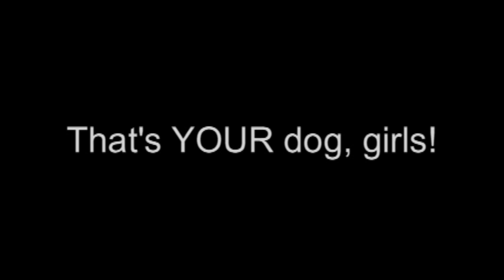Dizzy Daisy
Daisy chasing the laser cat toy, while cat looks on...Who ever said dogs are smarter than cats? :)  Video dedicated to Lily, Brontë, and Maggie---Enjoy girls!  Love, Daisy. ♥